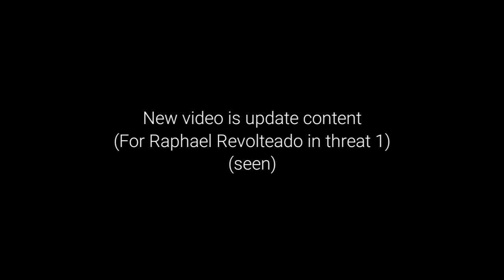more solve a problem for my brother used [HD]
Fake story part 1